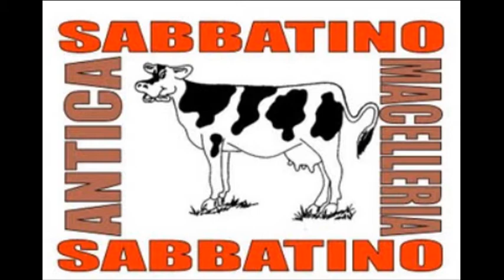sporting 219-palermo 9-2.wmv